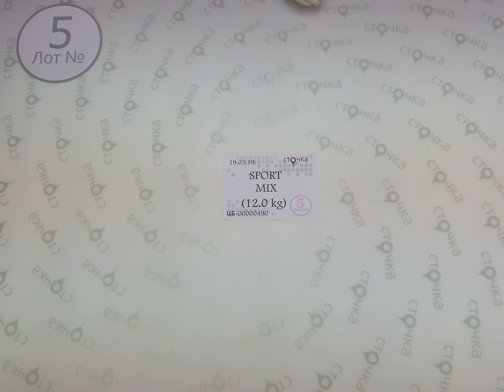SPORT MIX 5, секонд хенд одежда оптом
SPORT MIX (Лот №5)
Микс спортивной одежды (секонд)
Страна: Германия
Демисезон
Цена за кг.: 7.92 евро
Цена за мешок: 95.04 евро